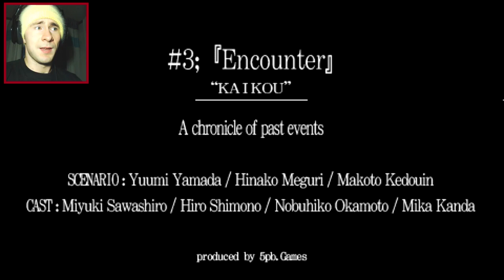Corpse Party Book of Shadows - Ch.3 (Encounter) END ~ YOSHIE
Corpse Party Book of Shadows gameplay playthrough walkthrough let's play chapter 3 (Encounter) part 3 end, with commentary.  This is the sequel (more like an expansion) to the original game, which sets it up nicely for the new one on the Vita, Blood Drive.  I will do my best to include all the endings, but any I miss I will include in an endings guide after the let's play has completed.  The episodes will be rather long because the game lends itself to long episodes.

Sharing/liking helps me very much :D